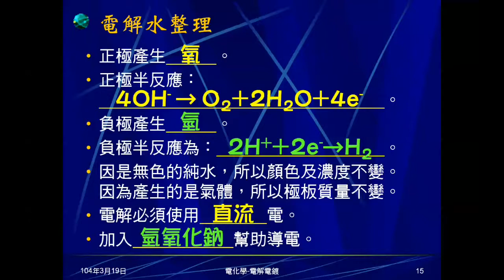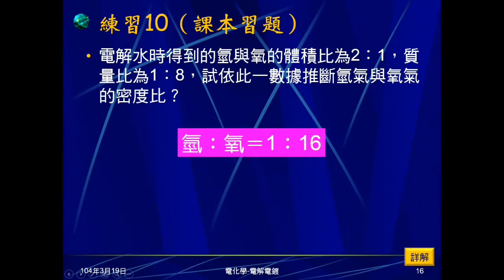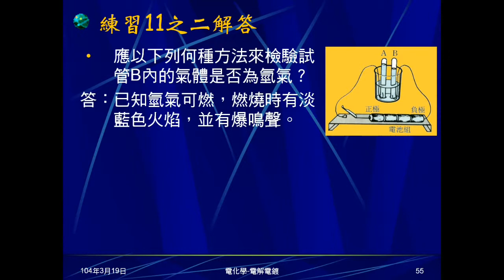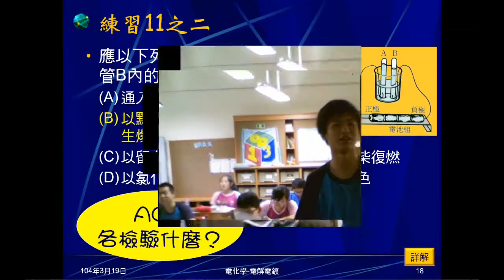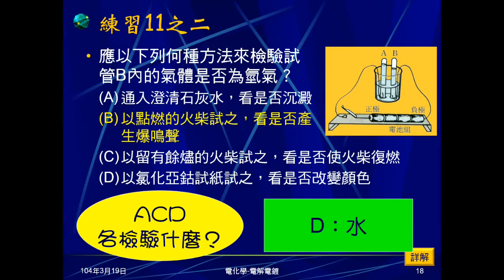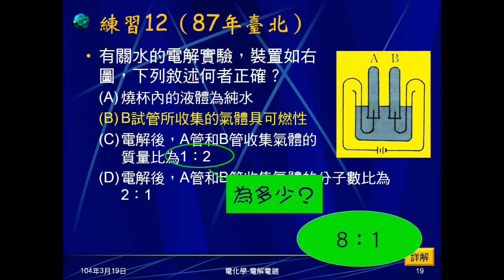103學年國三理化 電化學17：練習10~12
練習10問水電解產物的密度比，練習11之一問可加入何種物質幫助導電，練習11之二問如何檢驗氫氣。練習12問關於水的電解之敘述何者正確。